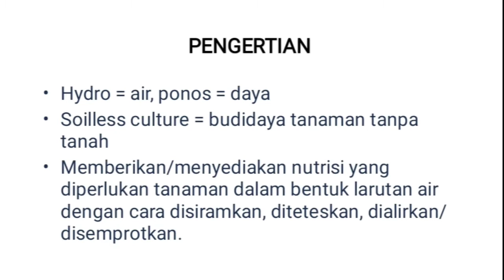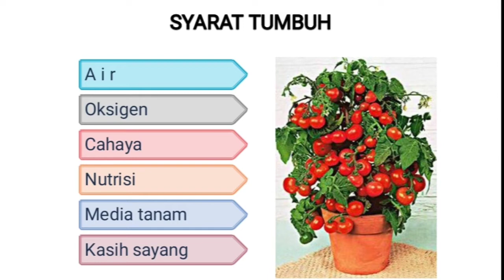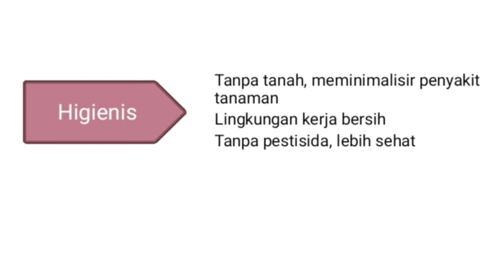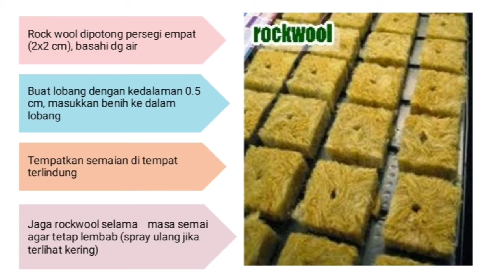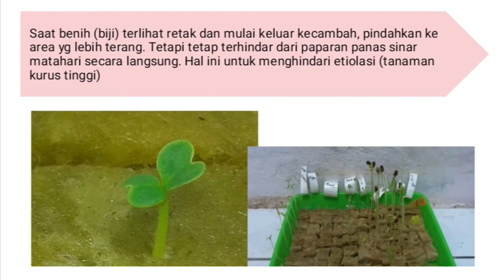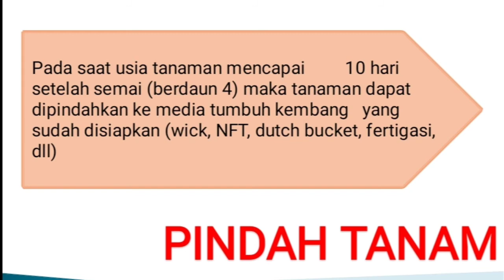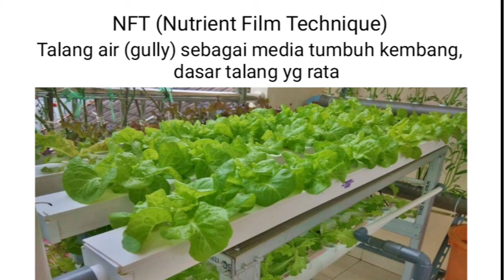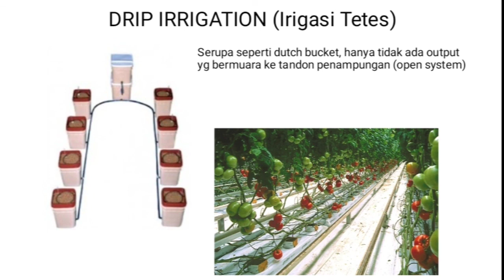CARA BERHIDROPONIK DI LAHAN SEMPIT | Adeha channel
Cara berhidroponik di lahan sempit, adeha channel, cara berhidroponik, berhidroponik, berhidroponik di lahan sempit